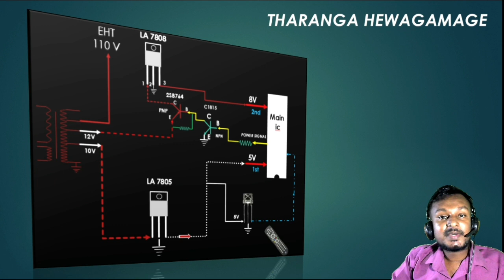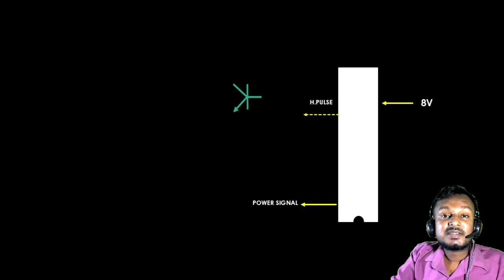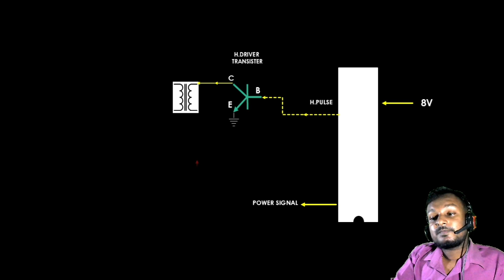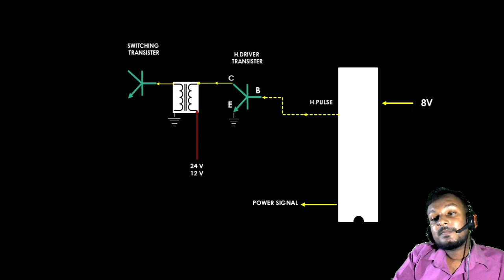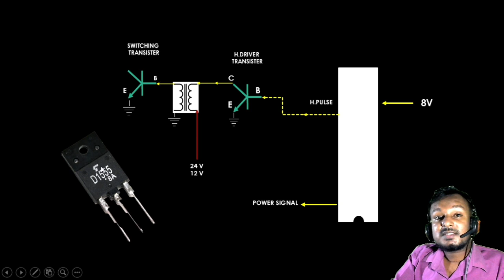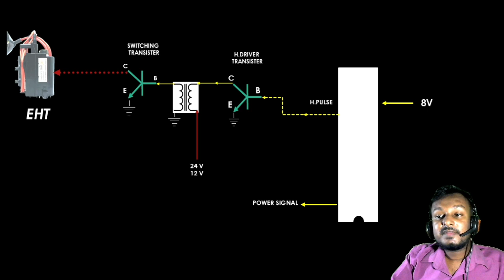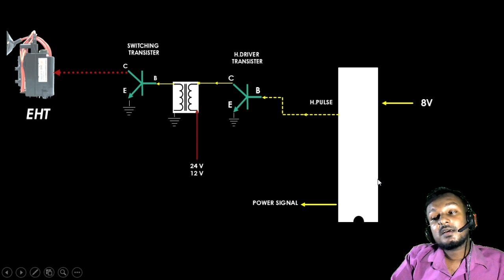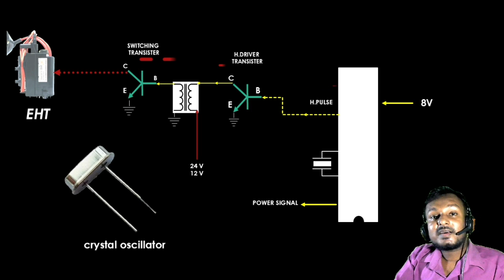TV repair, how to work horizontal oscillator and driver section Episode 8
how to work horizontal oscillator and driver section